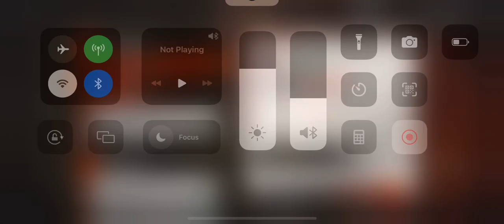CF-S-1 Arknights trying with skadi great sword